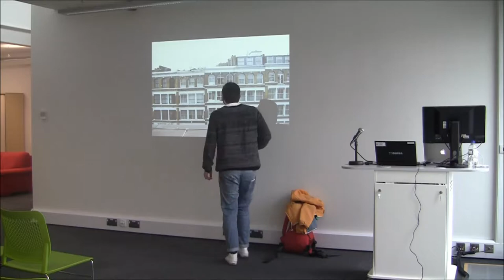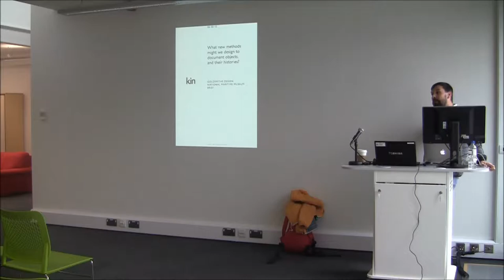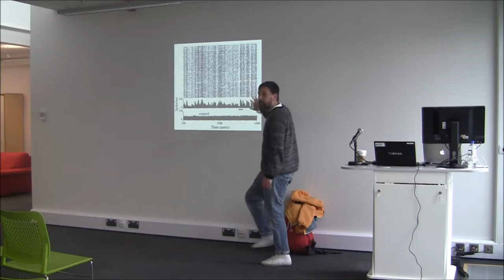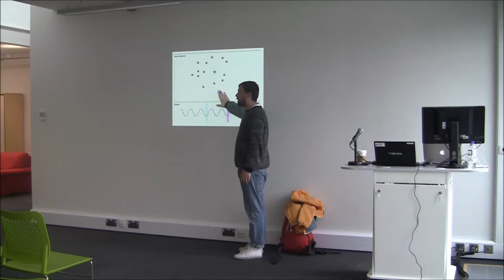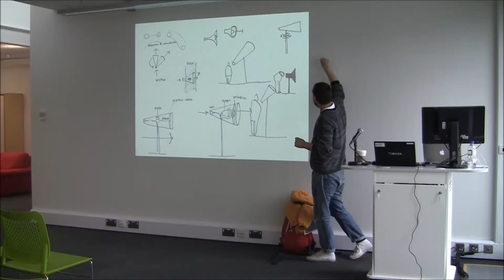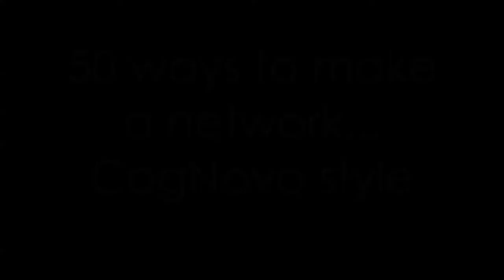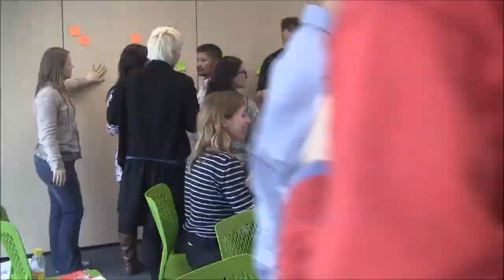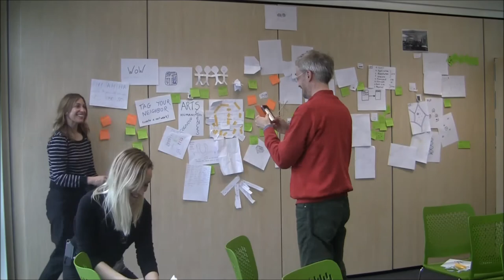CogNovo Workshop 1 Day 1 Information Gathering design thinking Matt Wade Kin Design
CogNovo Workshop on Research Methods. You can't stop communicating. How design thinking can help you put your foot in it with Matt Wade of Kin Design.
Music (from 49.20 minutes in): Reg by Oddstep Deployment Unit